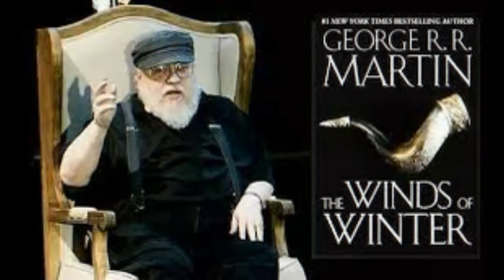How To Watch House Of The Dragon In The UK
House of the Dragon will chronicle the Targaryen line 200 years before Game of Thrones. Here’s where and when the HBO show will air in the UK.

House of the Dragon's Rhaenyra Targaryan and Daemon Targaryen against the UK Flag
The anticipated Game of Thrones prequel House of the Dragon will be airing in the UK, but not on the usual platforms as countries that have HBO - here's how to watch the show. House of the Dragon is based on George R.R. Martin's novel Fire & Blood, which chronicles the Targaryen dynasty between King Aegon the Conquerer and King Aegon III. Fire & Blood begins 300 years before the events of A Song of Ice & Fire. However, House of the Dragon will take place only 200 years prior, focusing instead on King Viserys I's reign and the tumultuous "Dance of the Dragons" that resulted.